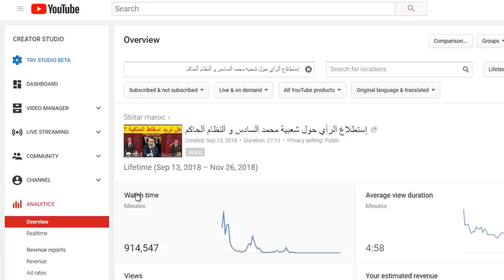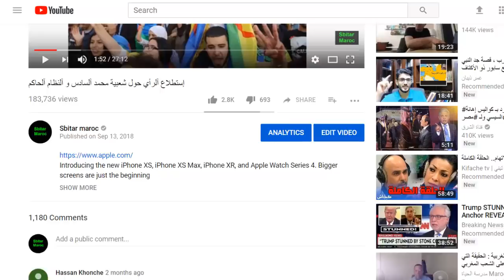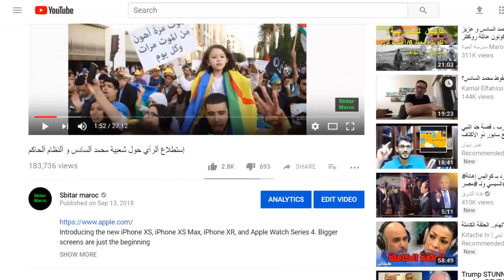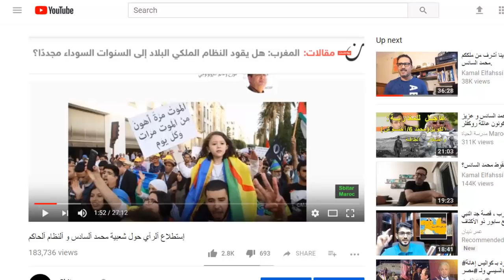خبر عاجل.... رأي الشارع المغربي في التخلص من الحكم القمعي لمحمد السادس. AI